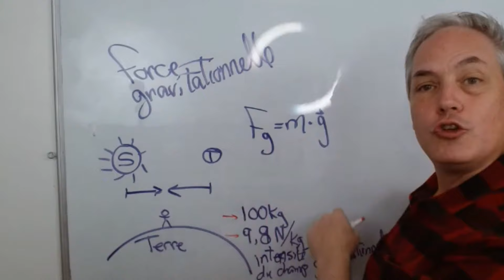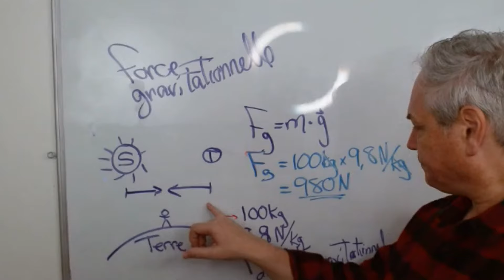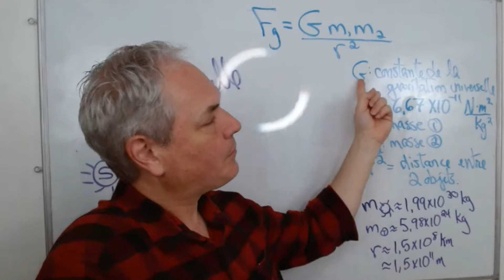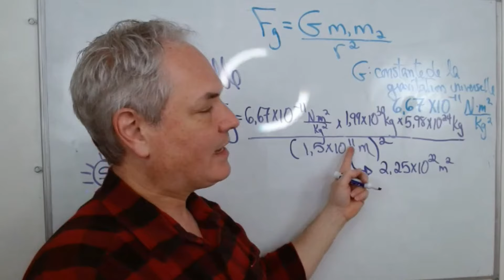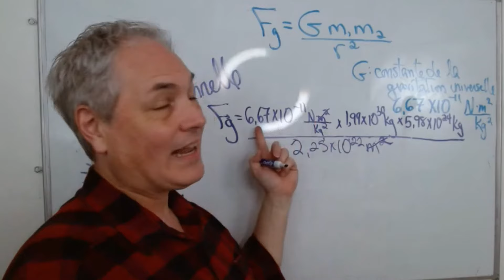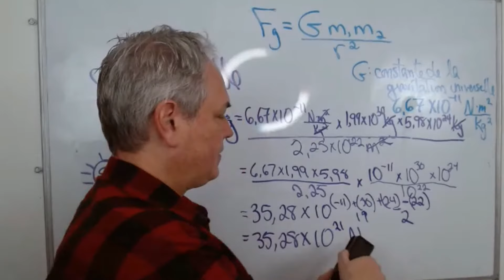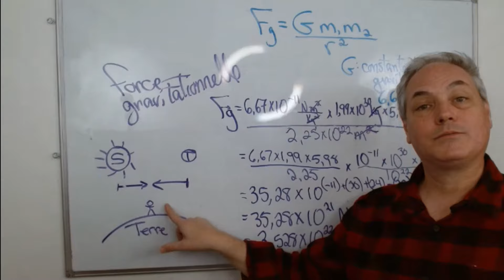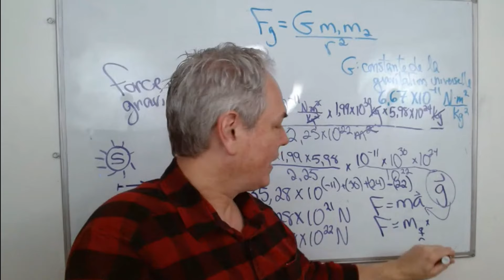Calcul de Force gravitationnelle - Loi Universelle de la Gravitation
Voici notre  session  hebdomadaire de Q&R sur les sciences à 10h EST.

Pose tes questions

J'enseigne les science depuis plus de 25 ans et j'expérimente à créer des vidéos de vulgarisation des concepts de sciences pour tous.

Alain Faber

Want to create live streams like this?